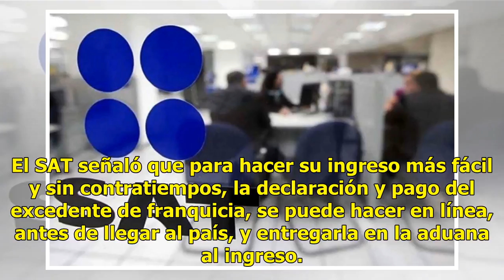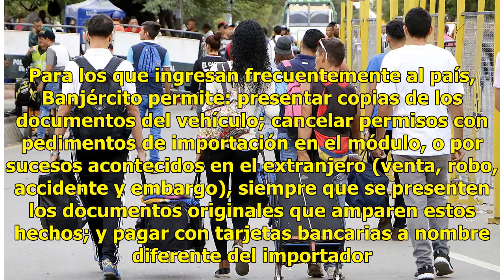Paisanos podrán ingresar hasta 500 dólares, no pagarán impuestos en periodo vacacional: SAT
Ratio: 0 / 5 CIUDAD DE MÉXICO.- Los pasajeros de origen mexicano que ingresen al país del 8 de junio al 19 de agosto podrán pasar mercancía adicional hasta por 500 dólares (franquicia), sin que tengan que pagar impuesto alguno, informó el Servicio de Administración Tributaria (SAT). Dijo que la fran...